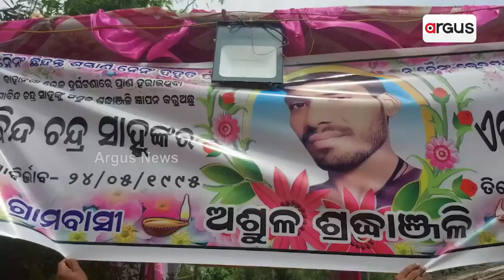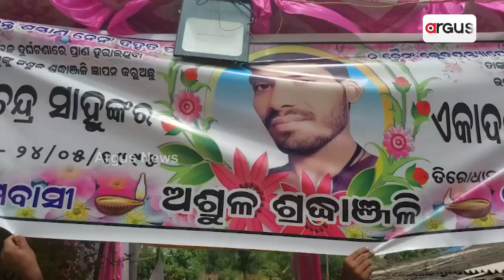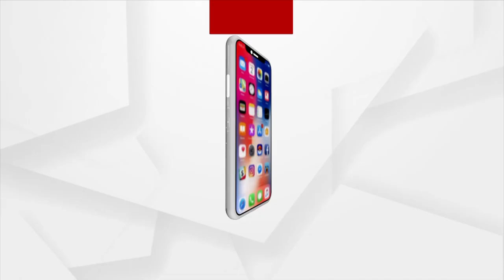Dr S.Ramchandani Donates 10K Each To 3 Victim's Families Of Odisha Train Tragedy